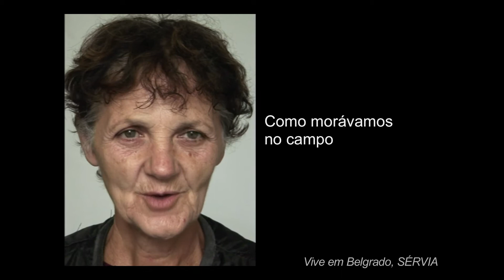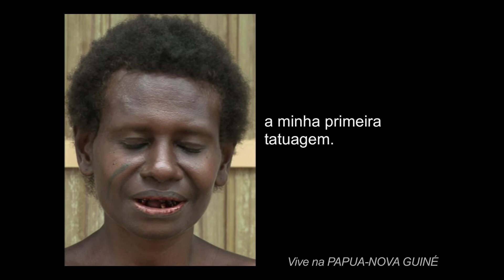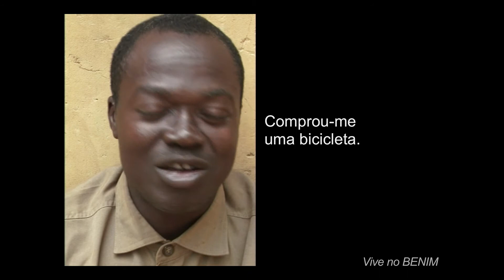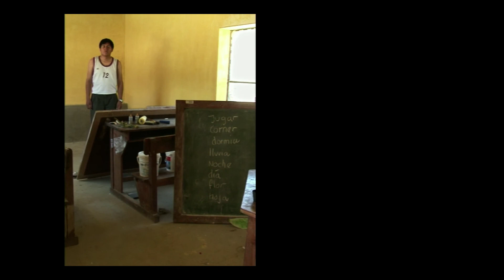7 mil milhões de Outros - Primeiras Lembranças [PT]